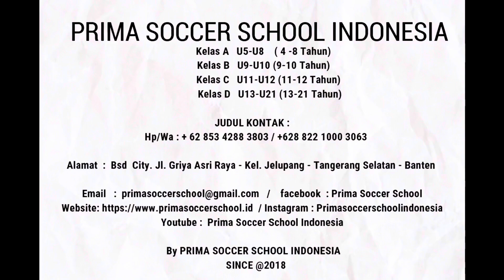DRILLS AND VIVACITY 22-06-24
LATIHAN SABTU PAGI 22-06-24 @primasoccerschoolindonesia